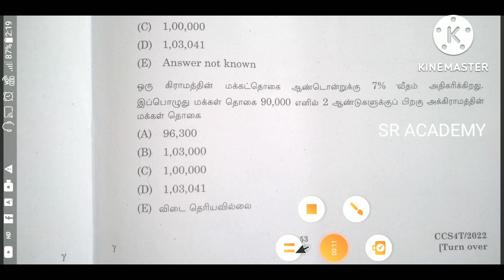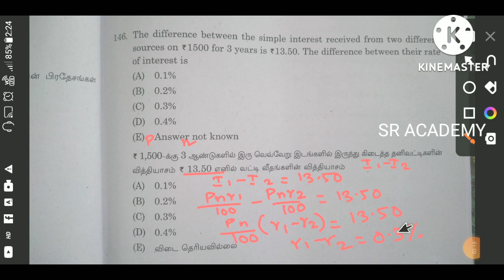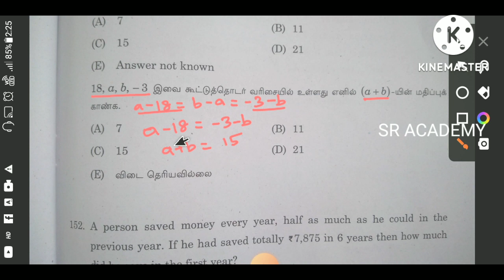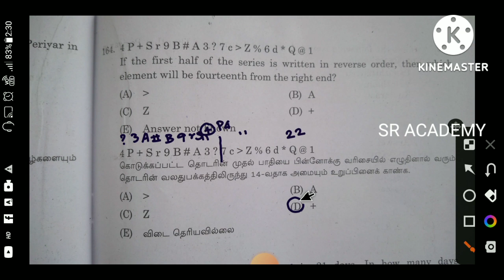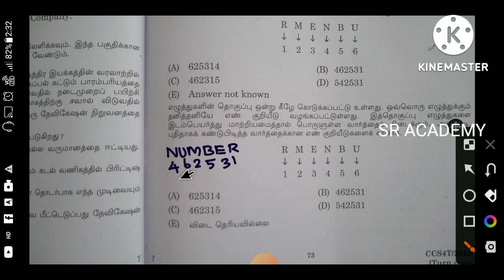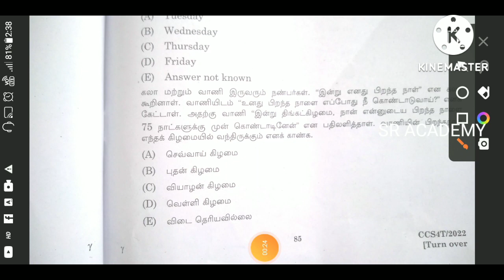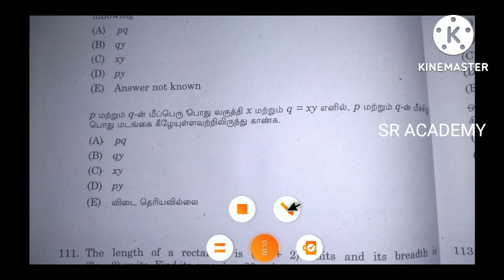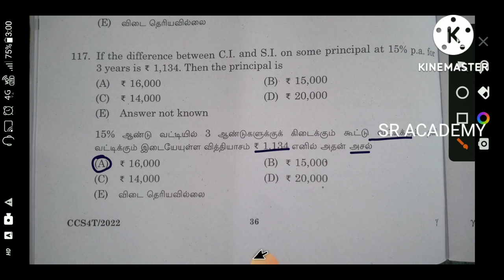Group 4 maths 2022 answer key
Group 4 maths 2022 answer key, tnpsc 2022 maths answer key